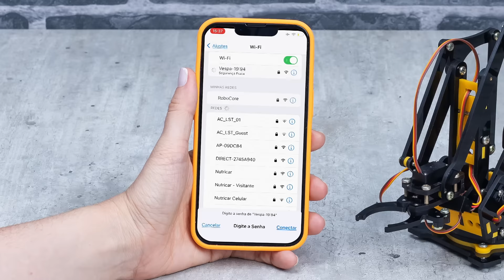Braço Robótico RoboARM | RoboCore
Aprenda sobre movimentação mecânica e teste conceitos na prática de uma forma descontraída! 🤖⚡🦾

Com nosso RoboARM + a Eletrônica RoboARM: um conjunto completo da Placa UNO R3 com Cabo USB, Sensor Shield V5, Controle BatPad e uma Fonte de 5V você monta e se diverte controlando na palma da sua mão!

ADQUIRA JÁ O SEU no link abaixo ou clique na sacolinha no post: